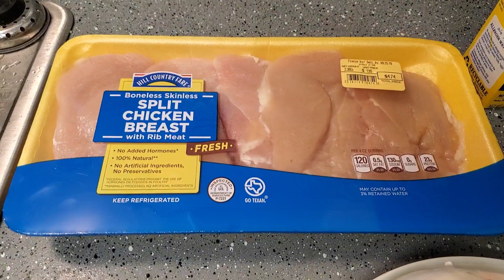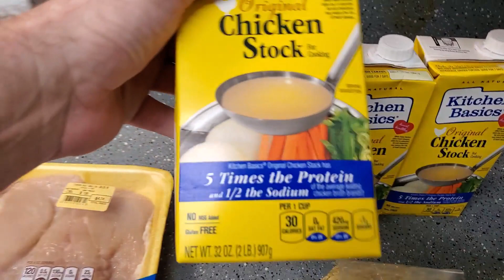Bytes & Nibbles - Lemon Chicken Orzo Soup - Escaping The Mouse - ETM-149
Today I selected the first recipe from one of my viewers to prepare and review.  See if it was yours.
Today's Recipe in case you'd like to try it.